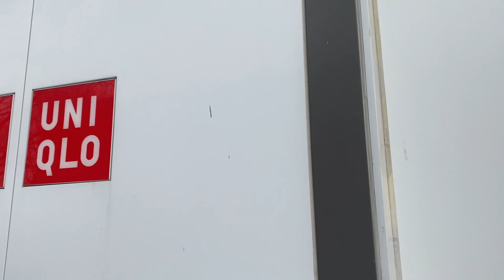! Sauce Makes A Super Supparel Hoodie ! Vlog #2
!!Sauce shows us her Supparel hoodie creation process !!